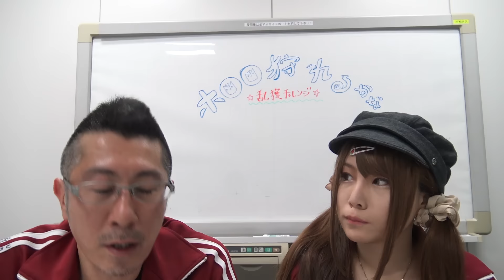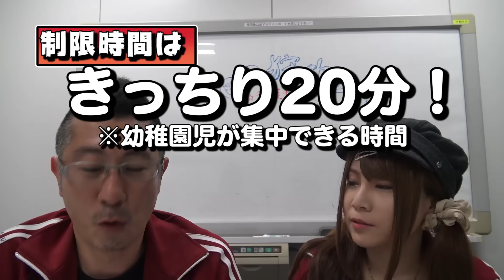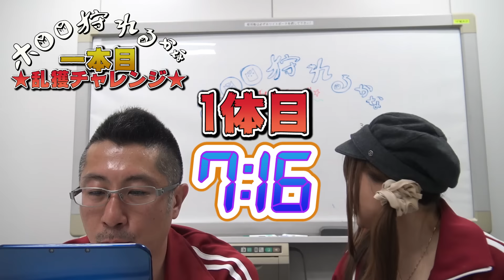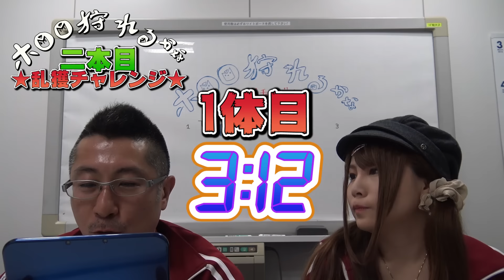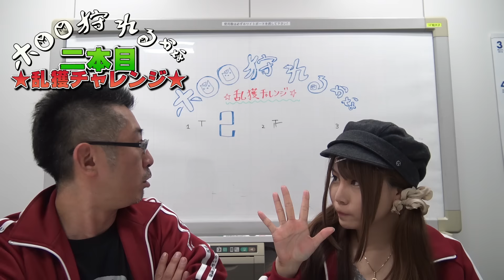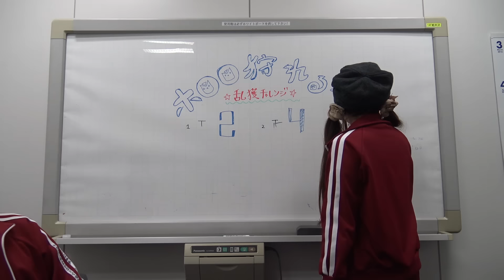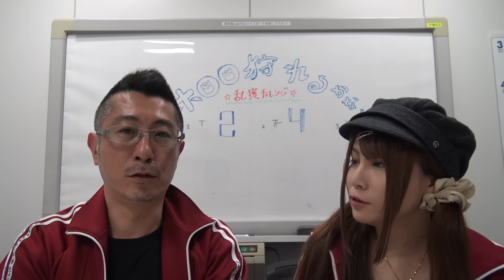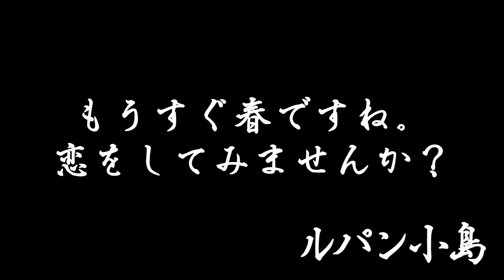【モンハンクロス】ホロロ生態調査の結果は”どうだったのか！？”（俺モン第17回）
はたして、ホロロホルルの生態調査は役だったのか？
ルパンDE茶々茶チームで闘技場ホロロに挑戦！

プレゼント企画の応募は締め切りました！
たくんさんのご応募、ありがとうございました！